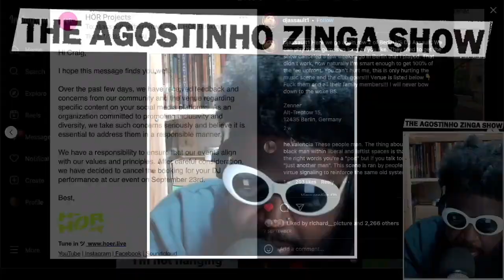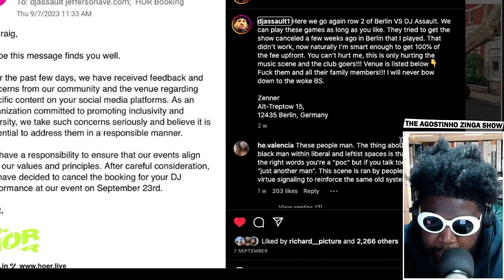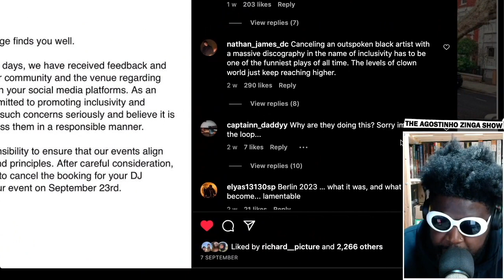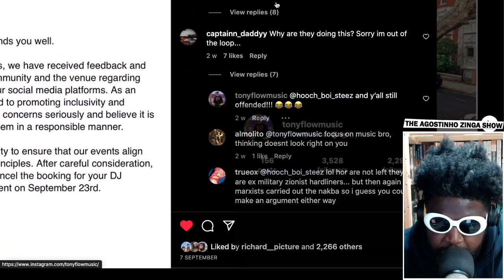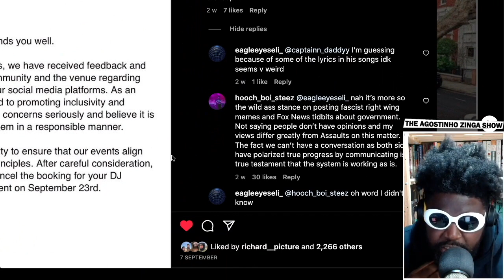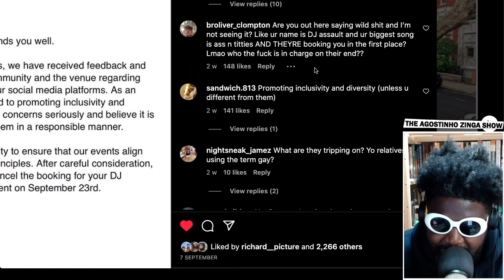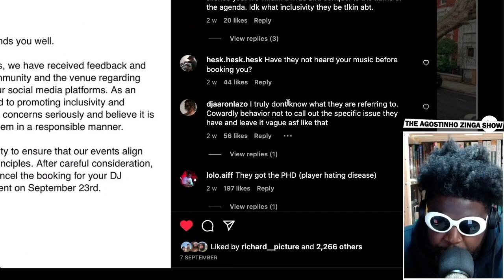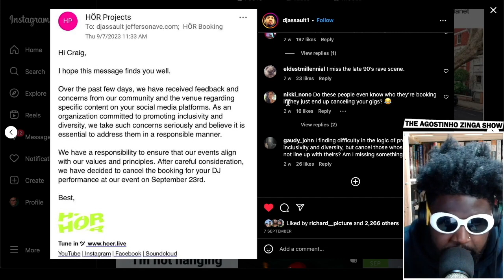DJ Assault DESTROYS HÖR Berlin